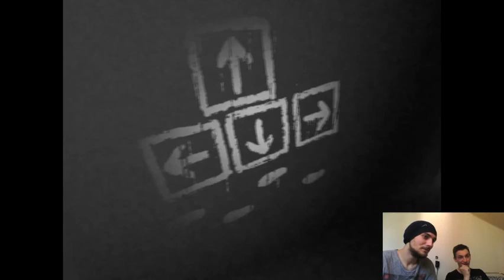Which Einstellungen und Aufnahmeschwirigkeiten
Hier ein lustiges Video von uns, wie wir versuchen, Which zum laufen zu bringen. Peinlich :)